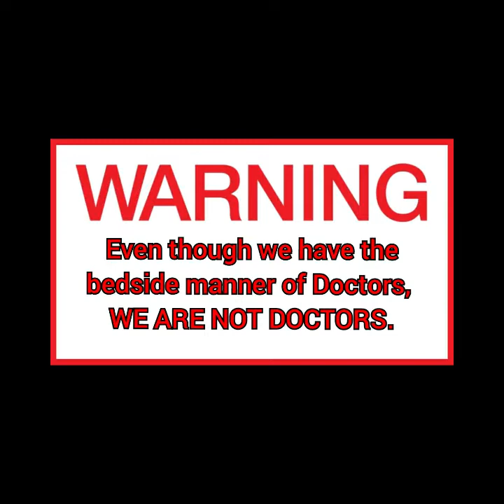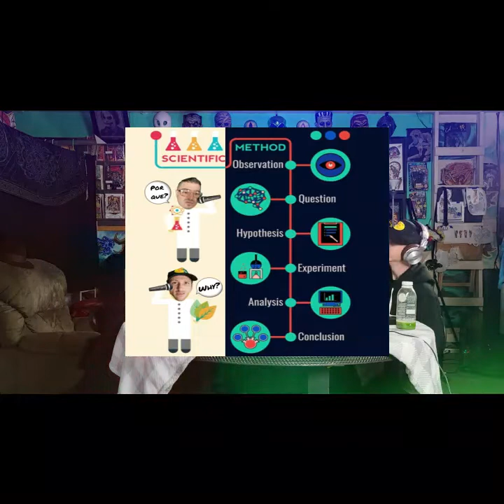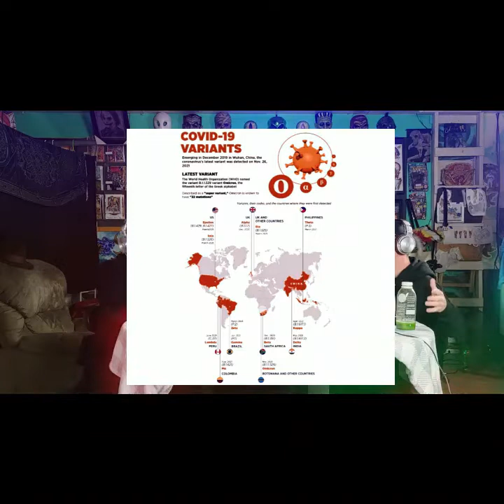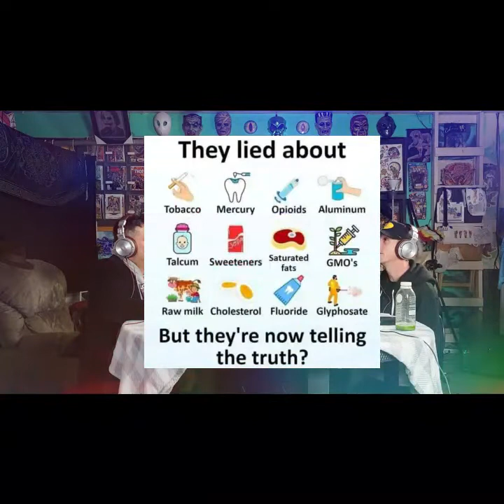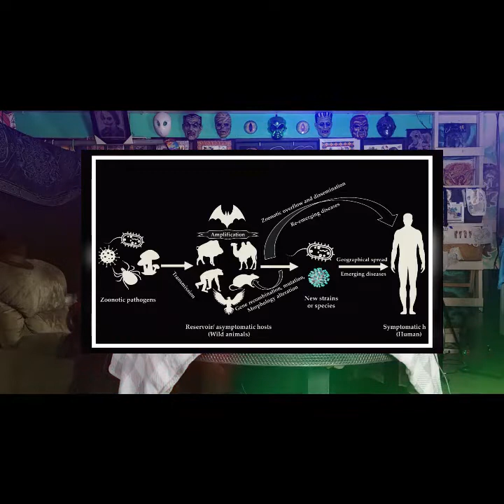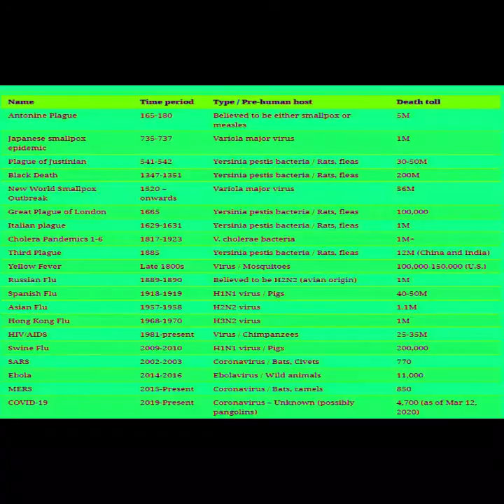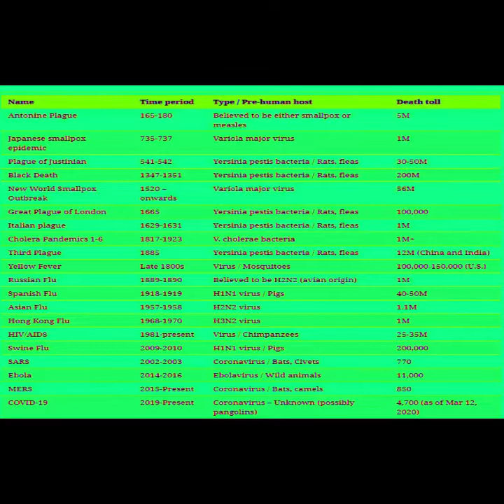Conspiracy Dummy Ep 43. Sick Witit🤢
We are back for the new year and fully recovered from viruses, bugs and hangovers. Today we throw up a lot of info cuz we sick witit. conspiracydummy sickwitit💉